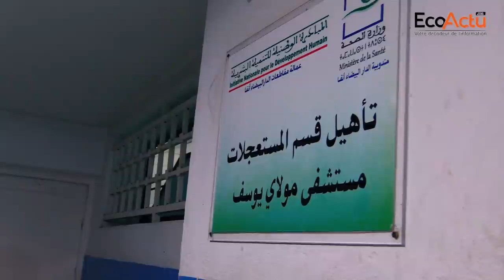[Emission Hiwar] Hicham Nejmi, SG du ministère de la Santé, diagnostique l'état des urgences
Professeur Hicham Nejmi, Secrétaire général du ministère de la Santé est l'invité de l'Emission " Hiwar " sur EcoActu.ma. Il s’est prêté sans langue de bois au jeu des questions-réponses.